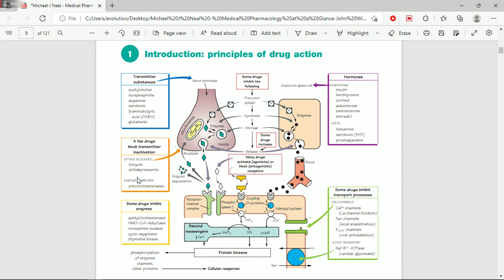Prinsip Kerja Obat - Pendahuluan - Farmakologi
cara kerja obat sakit gigi cap burung kakak tua,